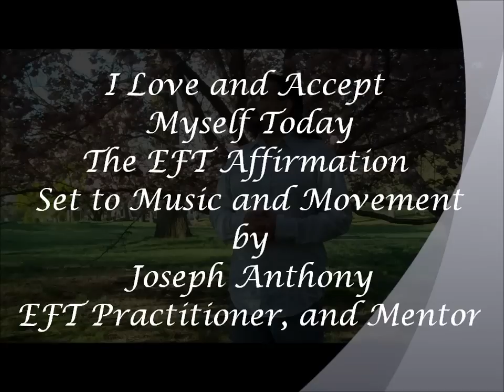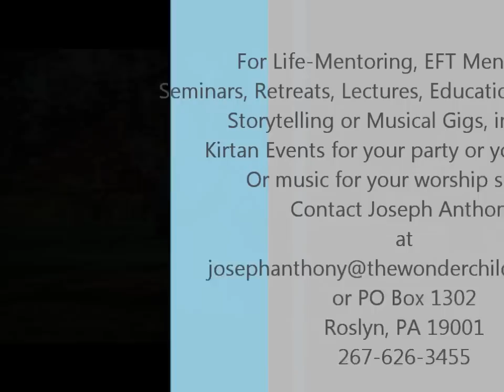I Love and Accept Myself Today, The EFT Affirmation Sung and Moved by Joseph Anthony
In this inspirational video, Joseph Anthony continues to breathe new life into EFT.  Here, he takes the traditional phrase: "I love and accept myself," and puts it to music.  In doing so he creates a sung EFT positive affirmation session that even blends in some other movements.  So free yourself up and enjoy the truth. For Life-Mentoring, EFT Mentoring, Seminars, Retreats, Lectures, Educational Consulting, Storytelling or Musical Gigs, including kirtan events for your party or yoga studio, or music for your worship service.